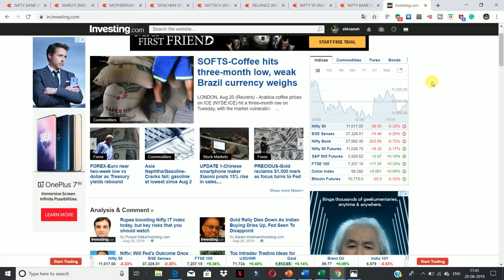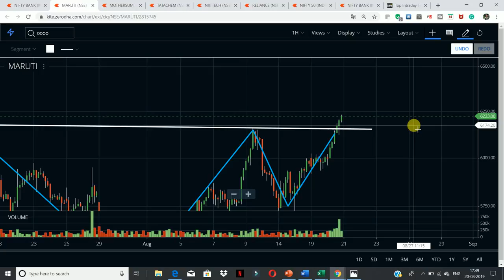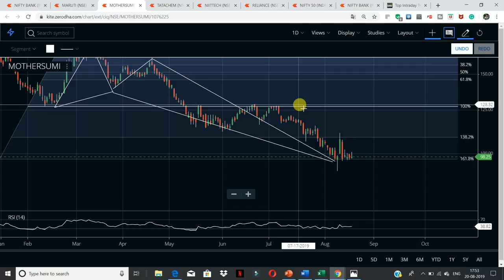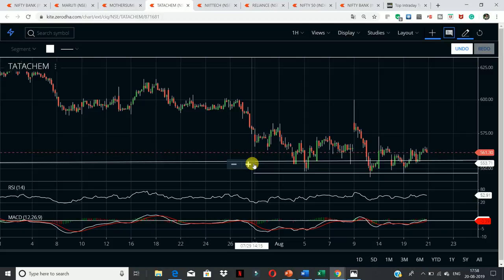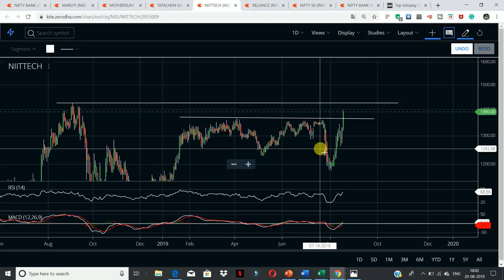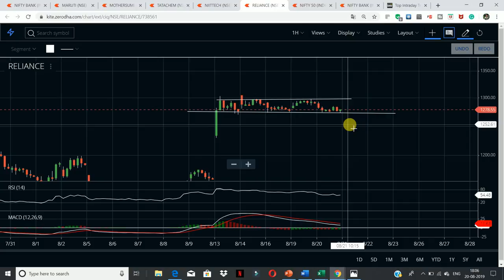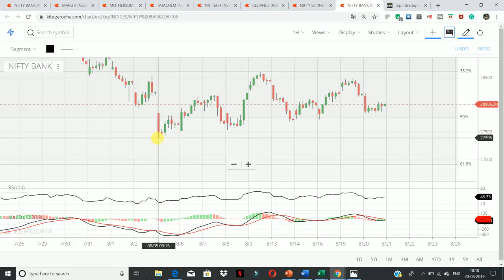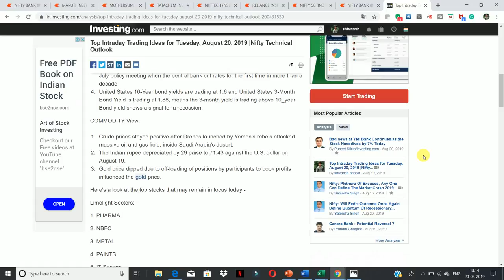Top Intraday Trading Ideas for Wednesday, August 21, 2019 | Nifty Technical Outlook |Chart Analysis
NIFTY View | GLOBAL Cues | COMMODITY View | Limelight SECTORS.

1. TATA CHEM

2. RELIANCE

3. MARUTI

4. MOTHERSUMI

5. NIITTECH

YOUTUBE.COM/C/INTRADAYGUIDE